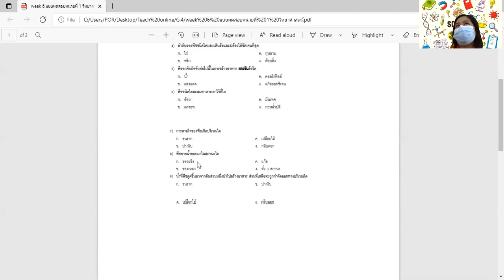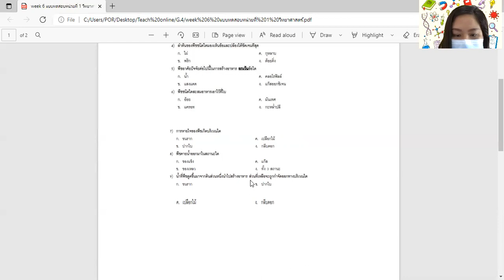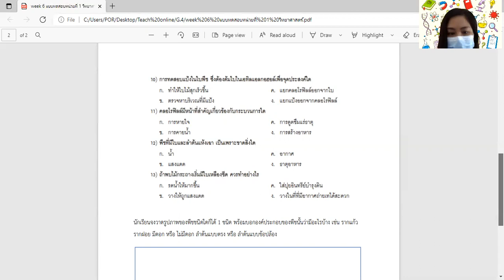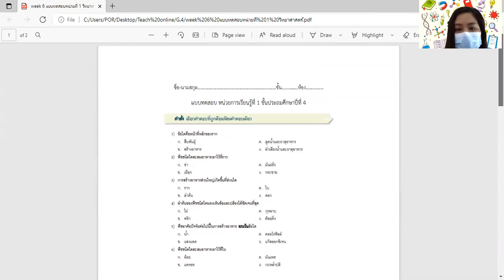Grade 4 : Science Subject || Week 6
รายวิชา วิทยาศาสตร์ ระดับชั้นประถมศึกษาปีที่ 4 สัปดาห์ที่ 6